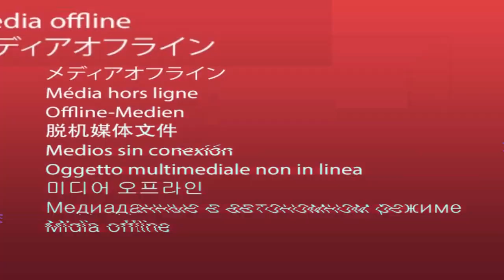Consultor de Marketing de Conteúdo - COMO SE TORNAR UM? | Rejane Toigo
Consultor de Marketing de Conteúdo -  | Rejane Toigo

É possível ser apenas um consultor de conteúdo ao invés de ser um produtor de conteúdo?

Entre tantas mensagens que recebo no Direct do meu Instagram está foi uma que me chamou atenção e que gostei muito, tanto que resolvi gravar um vídeo para falar sobre o assunto.

O marketing digital se torna cada dia mais essencial para a estrutura de um negócio, seja ele físico ou online, e junto com isso muitos serviços e novas profissões estão surgindo.

Ser um consultor de marketing de conteúdo é uma delas, mas, como toda boa consultoria, exige mais que conhecimento técnico.

Então para ajudar você a entender melhor se a consultoria de conteúdo é um mercado profissional viável e o que você pode fazer para desenvolver um trabalho de qualidade, eu compartilhei a minha visão neste vídeo.

Depois de raciocinar junto comigo, convido você para uma conversa sobre o assunto nos comentário. O que você acha da profissão de Consultor de Marketing de Conteúdo?
Quais habilidades esse profissional deve ter?

TAGS